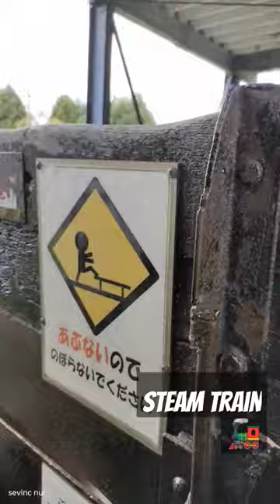explore old steam train 🚂 steam train 🚂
Kuriyama park, Hokkaido, Japan.
1941 old steam train
17 september 2023